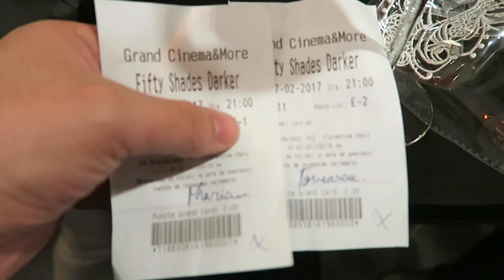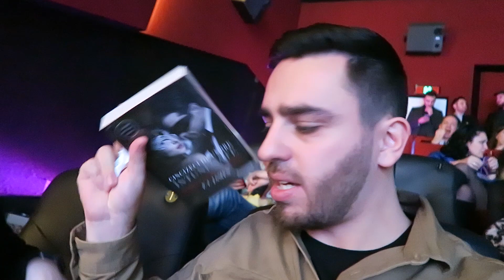Am fost la Fifty Shades Darker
Am luat o pauză de la proteste ca să fac ceva total nefiresc pentru mine. :)) Partea bună e că am un concurs pentru voi.